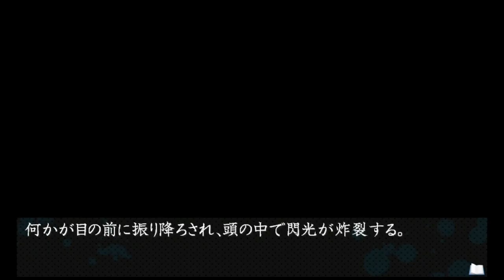動画まとめ (2022.12〜2023.02)